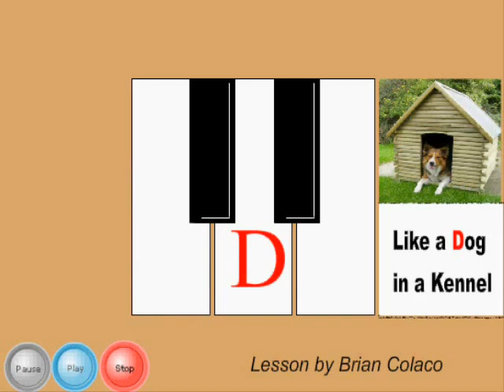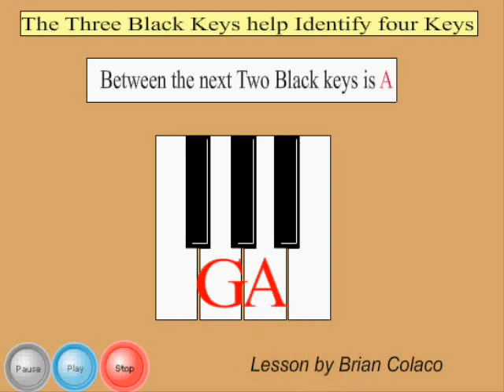How to learn the names of the keys on piano